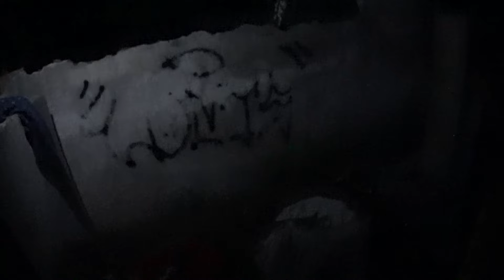VOLTAMOS A NOITE NA LENDA DA FABRICA DE CRISTAIS ABANDONADA - CAÇADORES DE LENDAS MIRIM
EAE GALERA BELEZA , NESTE VÍDEO DE CAÇADORES DE LENDAS MIRIM EU E MINHA EQUIPE VOLTAMOS A NOITE NA LENDA DA FABRICA DE CRISTAIS ABANDONADA E OLHA OQUE ACONTECEU PRA ISSO JÁ SABE FIQUEM ATÉ O FINAL DESSE PORQUE ESTÁ MUITO TENEBROSO...